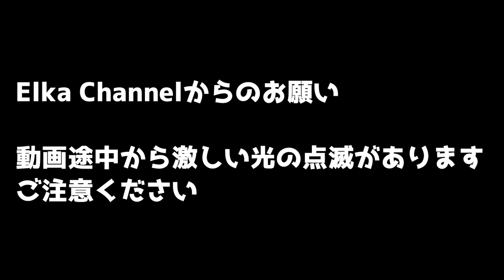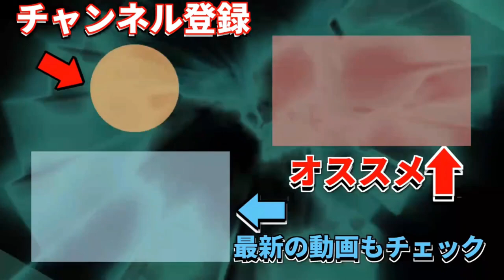大丈夫？？安価な家庭用脱毛器！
今回からOPが変わります。